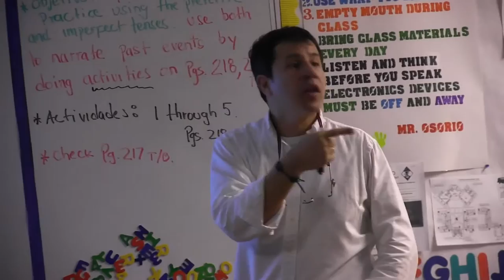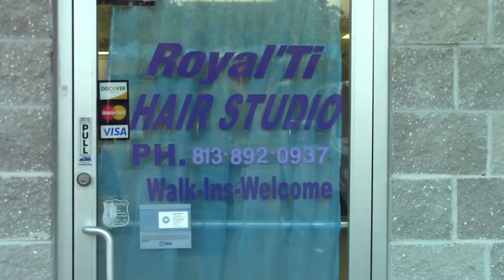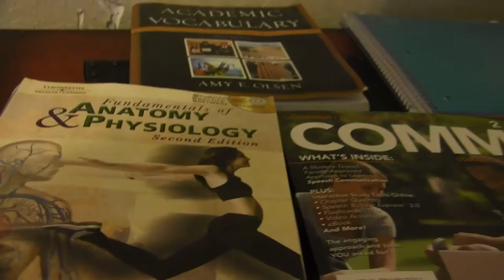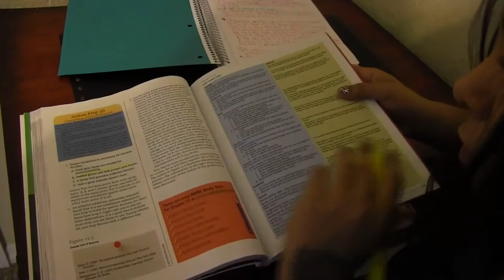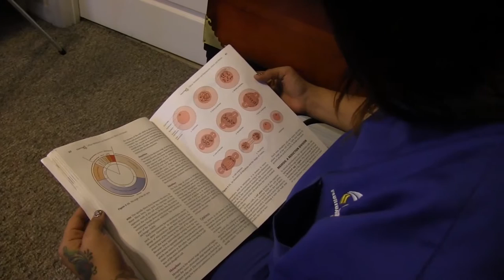The American Dream - Documentary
By Francesca Archbold